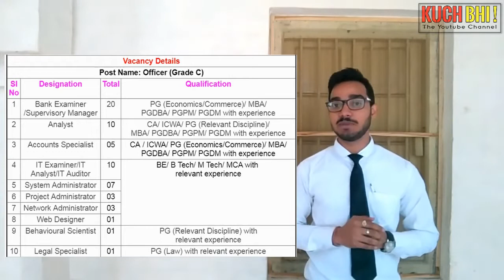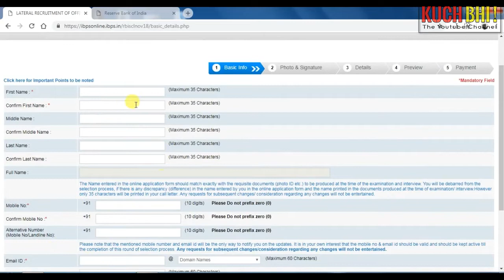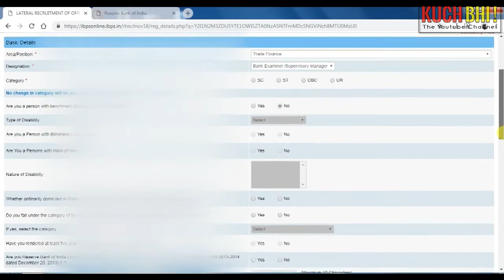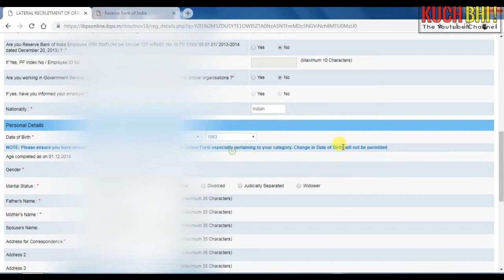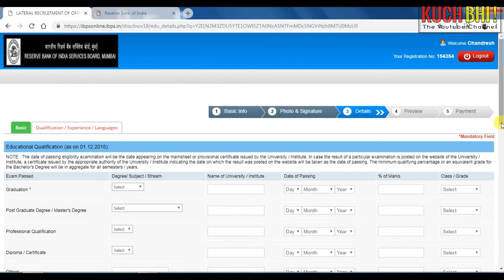RBI Officers Recruitment | Latest Government Job | Kuch Bhi !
Hey Friends,
In this video you will get information about new RBI Officers Grade C Recruitment for 61 Posts. and i will tell you how you can fill your own form.

and friends sorry for sudden change to our Channel
but I hope all of you will understand.

( Kuch Bhi ! )